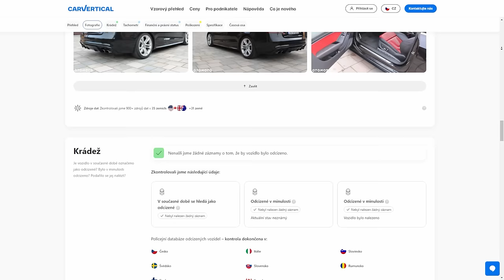UČÍM SMUSIATU DRIFTOVAT! | Jak dopadlo auto? 🙈